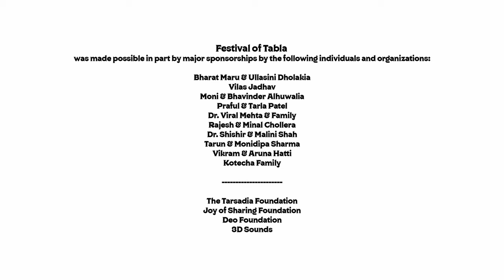Festival of Tabla 2022 - Shubha Chandramouli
Shubha Chandramouli presents a unique Mridangam and vocal performance. Meenakshi Memudam, Raagam Purvi Kalyani, Adi Taalam.

Shubha Chandramouli
Disciple of Sri Poovalur Srinivasan

Shubha Chandramouli, a disciple of Sri. Poovalur Srinivasan, is an accomplished artist in the
field of Carnatic music. One of only a handful of performing female Mridangam artists in the
world, Shubha has given Mridangam accompaniment to several renown musicians across the
globe. Shubha is a regular performer in Chennai during the December music season, and has
also performed several times at the prestigious Cleveland
 Thyagaraja Aradhana.
Shubha is also a Carnatic vocalist, trained initially from
her mother Sunanda Chandramouli, and continued
advanced training under the late Smt. Geetha Ramanathan
Bennett and Sri. Delhi P. Sunderrajan. She
has given several vocal concerts around the US and
India. Shubha regularly gives lecture demonstrations on
South Indian music, primarily focusing on rhythm while
incorporating aspects of vocal music and dance into
her lectures. An MBA graduate from Boston University,
Shubha currently resides in Los Angeles working in Strategic
Planning & Finance.

Sound: Rahul Parikh
Video: Anthony Ferrara & Team
Lighting / Screen: 3D Sounds